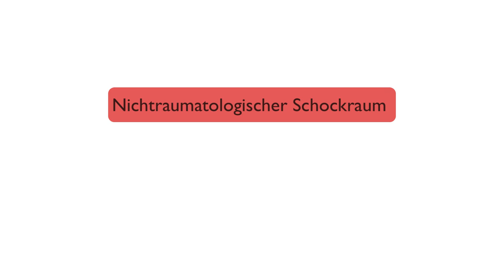Der nichttraumatologische Schockraum - was ist das?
Während bei Polytrauma schon seit Jahrzehnten eine strukturierte Notfallversorgung stattfindet, sind nicht-traumatologische Notfälle noch sehr unterschiedlich behandelt. Prof. Michael Bernhard erklärt die Grundlagen - und leitet die Non-Trauma-Schockraum Wochen bei Nerdfallmedizin ein!